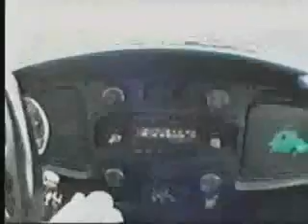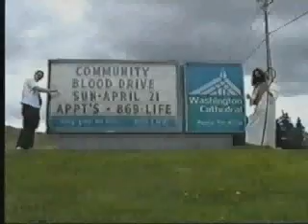Jesus Is Just Alright - The Doobie Brothers